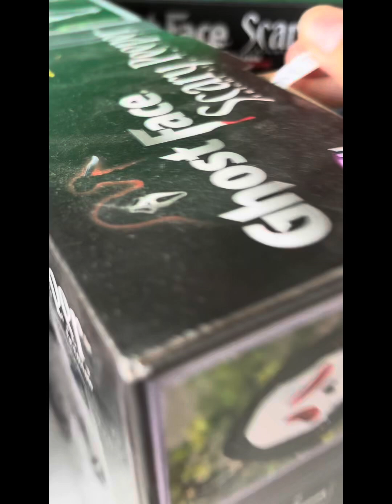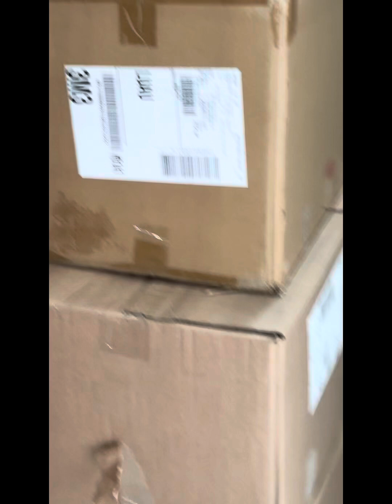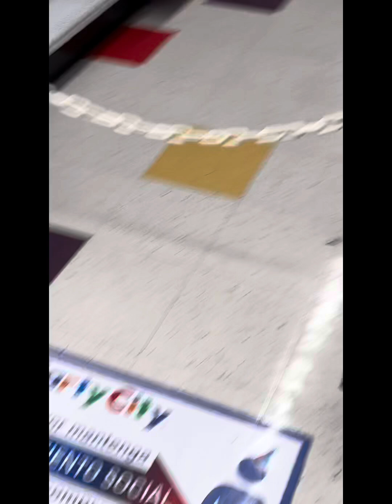Party City Halloween 2024 Bayamón Aug 3